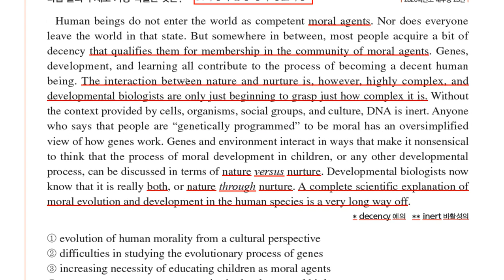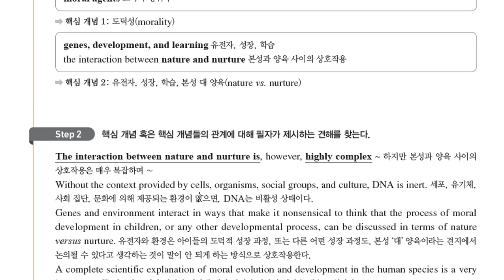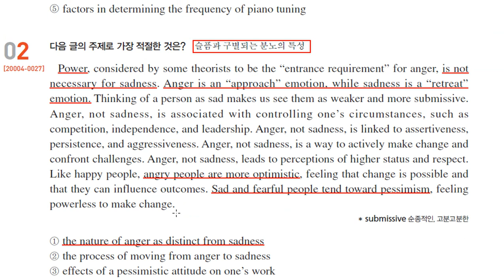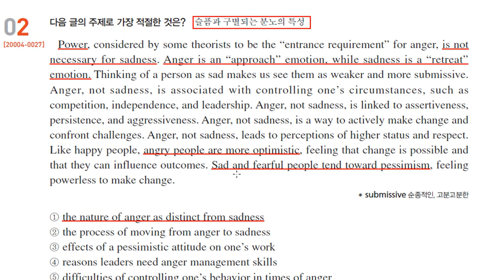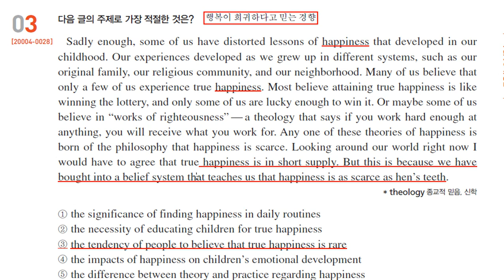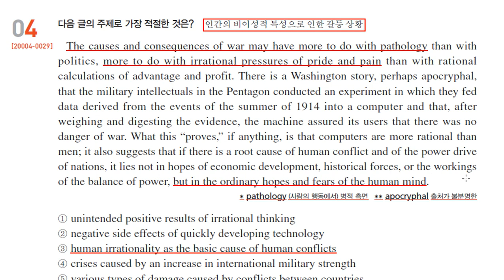2021 수능특강 영어 2021 수능특강 영어 5. 주제파악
2021 수능특강 영어 2021 수능특강 영어 5. 주제파악